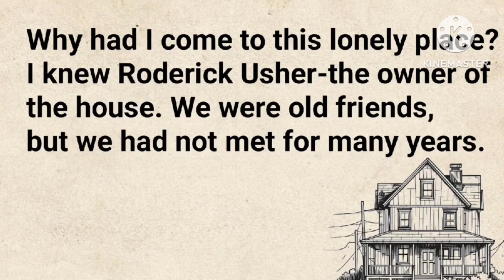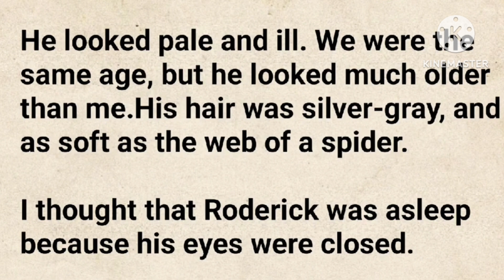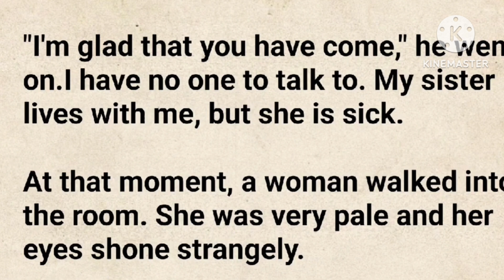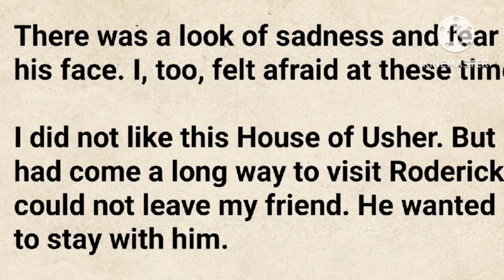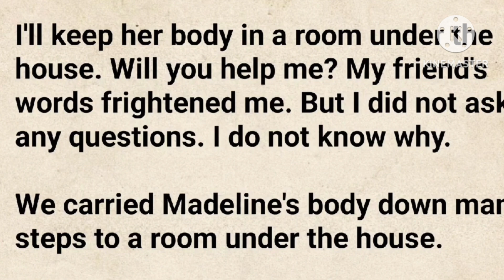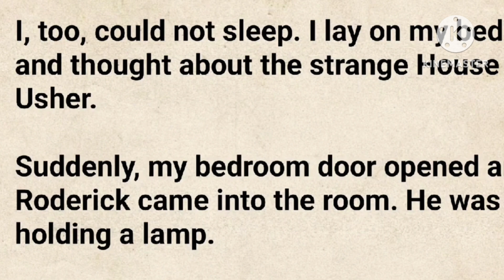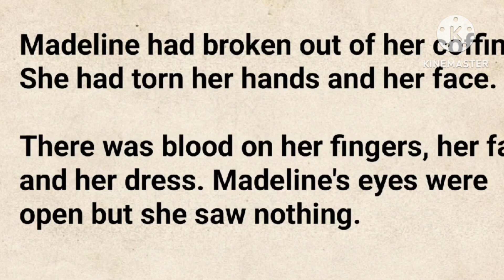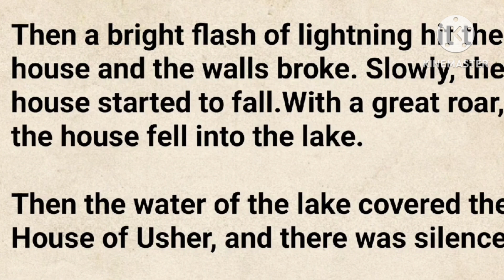The Strange House |💥Learn English Through Stories